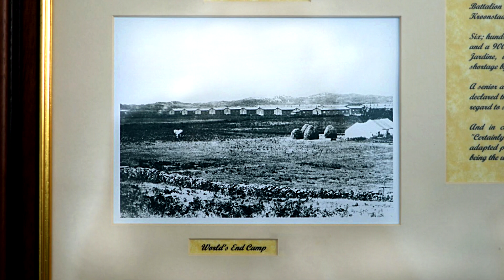World's End (Trailer)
a film by Martin Krenn
Film I 2013 I UK I 27min I English I
Based on quotes of interviews with and writings by Anne Marie Dillon, Philip Orr and Louis J. Walsh
Narrator: Mike Hogg.
The film "World´s End" focuses on a small Northern Irish village that is located within a typical Irish landscape setting off the rocky coast. The only difference from this idyllic picture is that the coastal area surrounding the village is a restricted area, and is occupied for more than 100 years by a British military base.